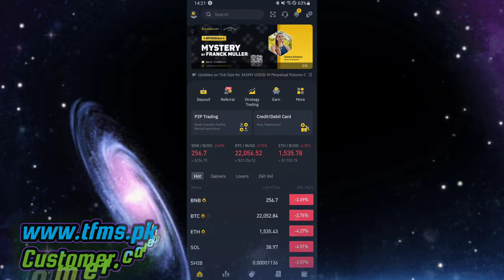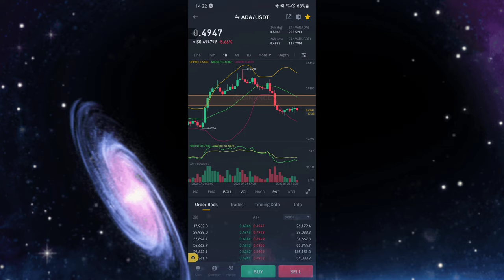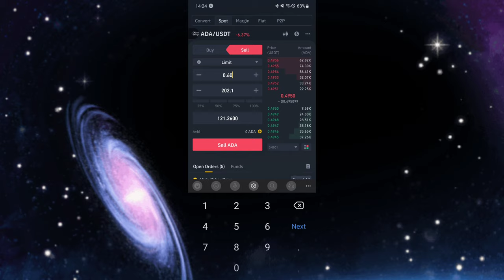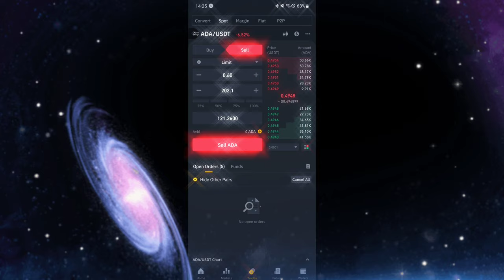Trading strategy for 100$ portfilio | Trade Management | Portfolio Management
This video is specially for the traders having a 100$ portfilio. Watch the video till the end so you can enhance your learning.